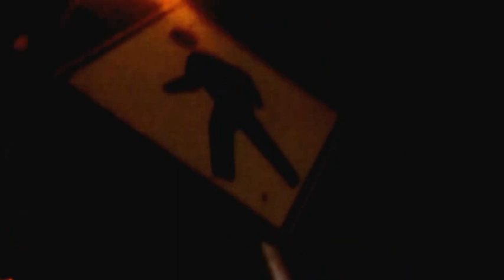Pedestrian warning light (night)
Filmed 11/4/2015 in Brattleboro, Vermont along Canal St (US Route 5) crosswalk by Brattleboro Memorial Hospital